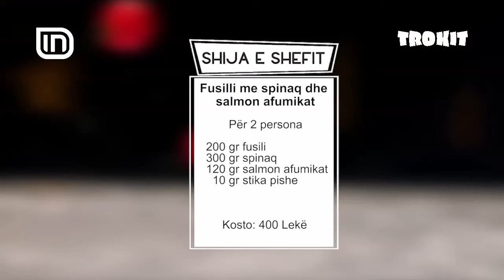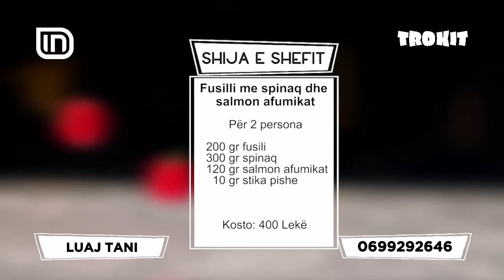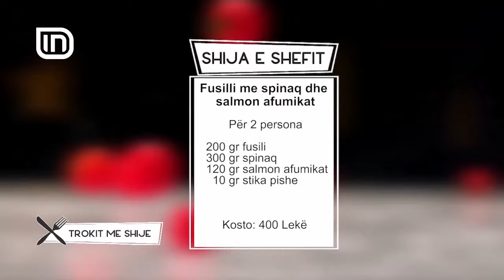Fusilli spinaq dhe salmon afumikat në Trokit 28/01/2019 | IN TV Albania